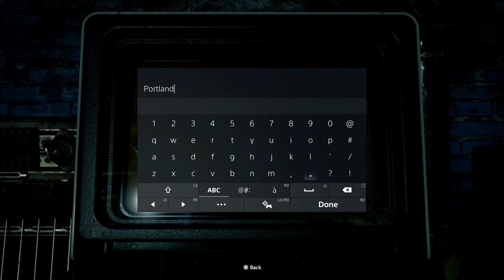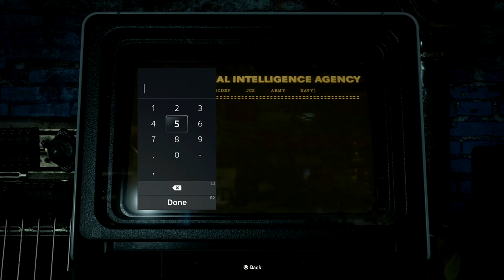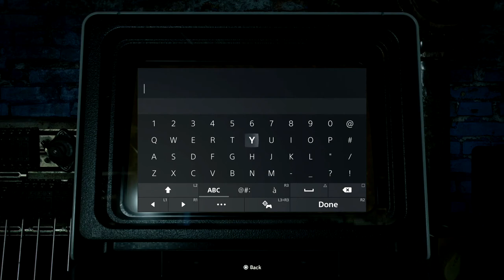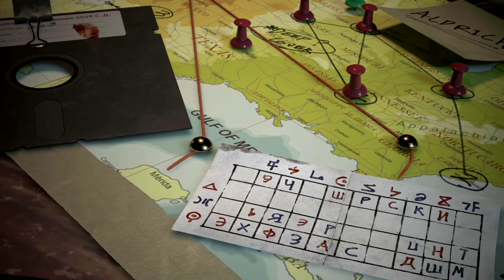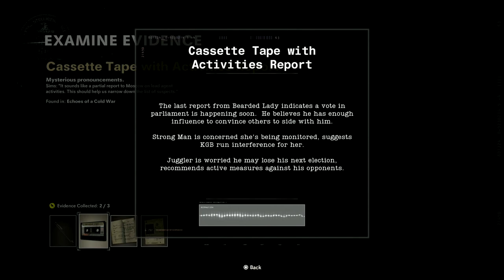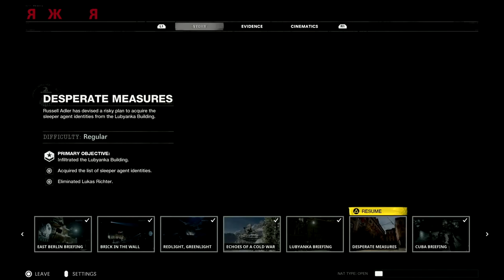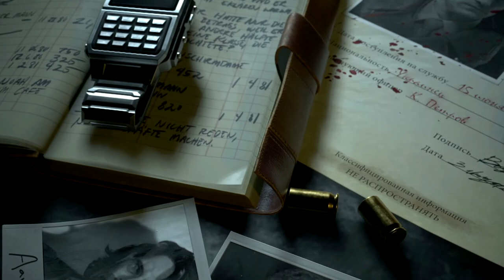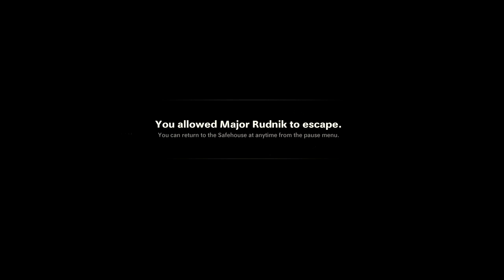Side Missions of Duty! (Call of Duty: Cold War - Story Time! - Episode 6)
More evidence, and shooting people in the face.

Timeline: